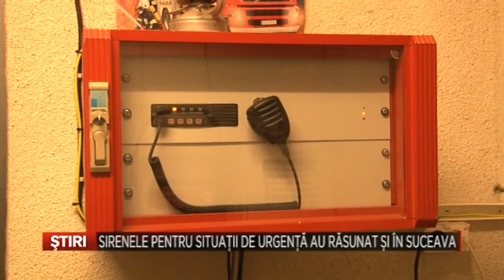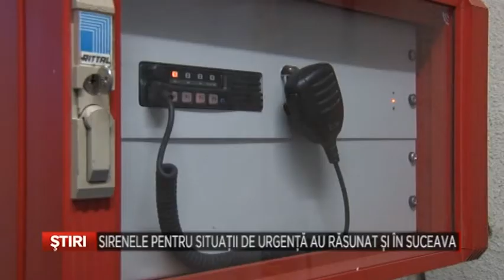Sirenele pentru situatii de urgenta au rasunat si in Suceava